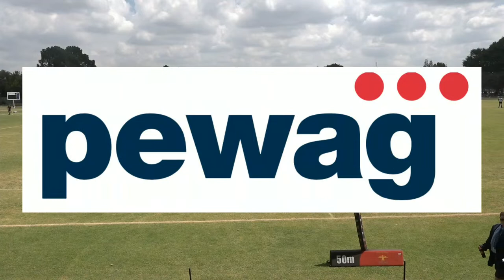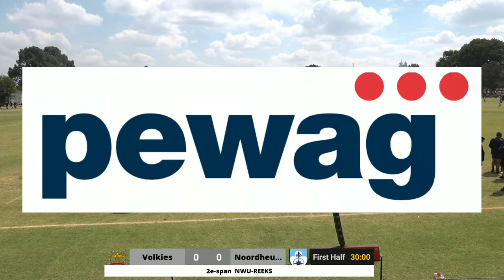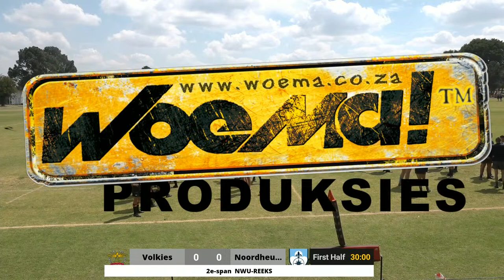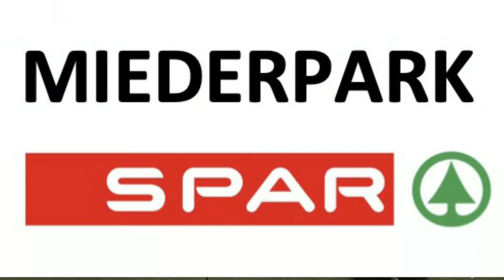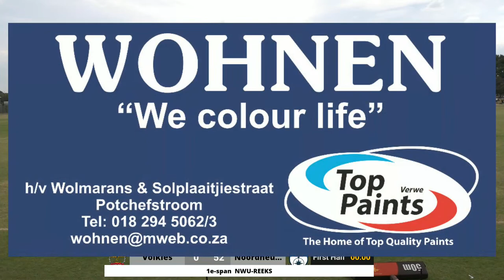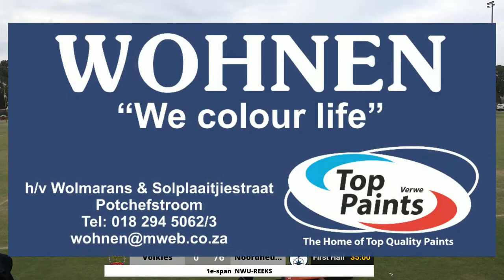Volkies Rugby vs Noordheuwel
Volkies vs Noordheuwel